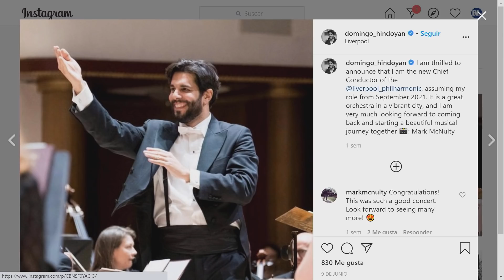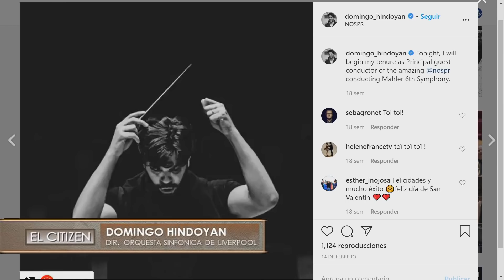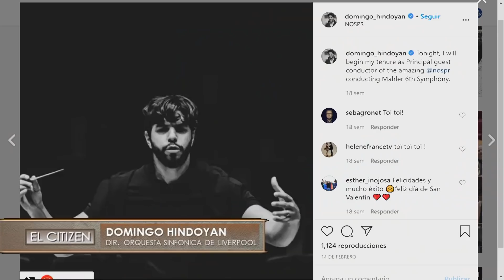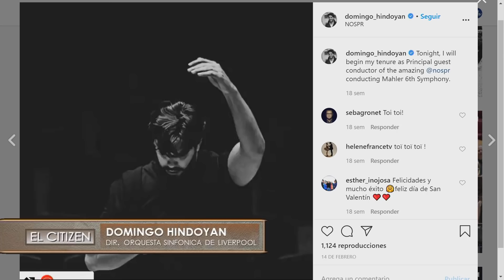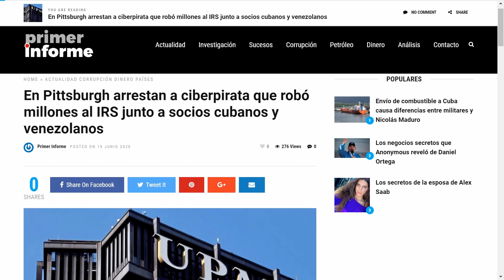Arrestan a ciberpirata que robó millones al IRS con venezolanos y cubanos EL CITIZEN EVTV6/19/20 S7